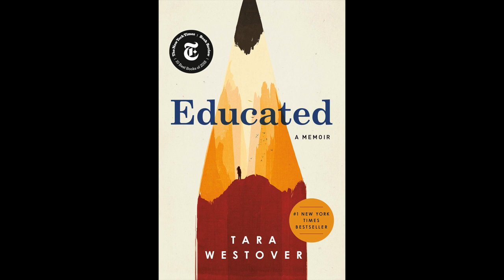May 18: Educated - Chapter 5 (PDF pg. 80-86)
This text is Educated, by Tara Westover. This reading is due by class time on May 18. Today, we are reading chapter 5 (pages 41-53) of the book, which is pages 80-86 in our text PDF.